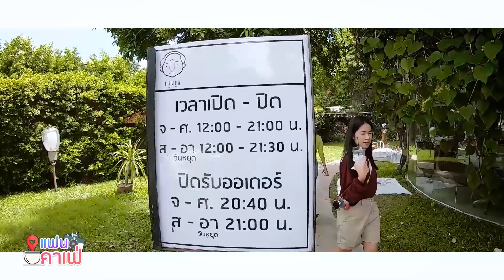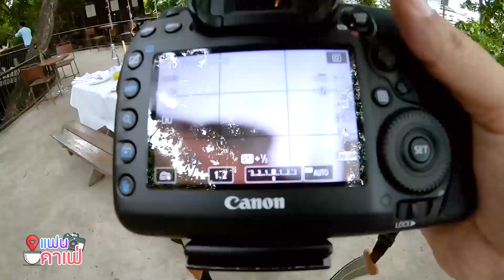คาร์เฟ่บางแสน สุดฮิต Seafood club bangsaen ( ก่อนไปต้องดู ! ) ใกล้กรุงเทพ วิวสวยบรรยากาศดี | EP.1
Location : seafood club bangsaen
                   namon nomwan

camera :    CANON 5D markIV + EF 85 F1.2 L ll
videos :      Gopro 7